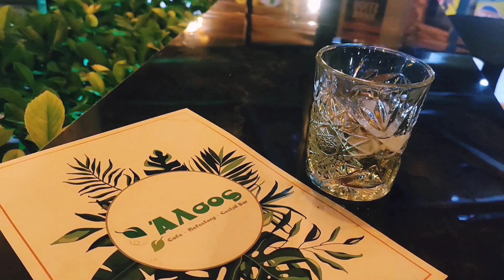Δημήτρης Γαλάνης - Κάθε βράδυ Ζαλισμένος - New song 2024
Ακολουθούν παρακάτω όλοι οι συντελεστές της νέας μουσικής επιτυχίας.

ΗΧΟΣ
Παραγωγή: New Age Music

Διεύθυνση, οργάνωση και εκτέλεση παραγωγής: Δημήτρης Βαλάντης Καραμπουρούνης

Στίχοι – Μουσική: Δημήτρης Βαλάντης Καραμπουρούνης

Ενορχήστρωση: Γιώργος Παπαδόπουλος “Studio PG”

Επαιξαν οι μουσικοί:

Πλήκτρα: Γιώργος Παπαδόπουλος

Μπουζούκια: Κυριάκος Νικολαϊδης

Κιθάρα: Παντελής Ζλατίντσης

Ηχογράφηση Μουσικής: “Studio PG”

Μηχανικός ήχου: Γιώργος Παπαδόπουλος

Ηχογράφηση φωνής και φωνητικών: Studio “Rias”

Β’ Φωνές: Δημήτρης Γαλάνης

Μηχανικός ήχου: Ghayath Samman

Mastering: Ghayath Samman – Studio “Rias”

Σενάριο – Σκηνοθεσία – Διεύθυνση φωτογραφίας: Δημήτρης Βαλάντης Καραμπουρούνης

Μονταζ – Οπτικά εφέ: Δημήτρης Βαλάντης Καραμπουρούνης

Καμερες γυρισμάτων εντός Θεσσαλονίκης: Αθανασία Βασιλειάδου και Φώτης Αδαμόπουλος

Μονάδα γυρισμάτων εκτός Θεσσαλονίκης και κάμερα: Αθανασία Βασιλειάδου

ARTWORK
Artwork: Δημήτρης Βαλάντης Καραμπουρούνης

Φωτογραφία: Δημήτρης Βαλάντης Καραμπουρούνης

ΜΜΔ ΚΑΙ ΠΡΟΩΘΗΣΗ
DK P.R. EXPERTS